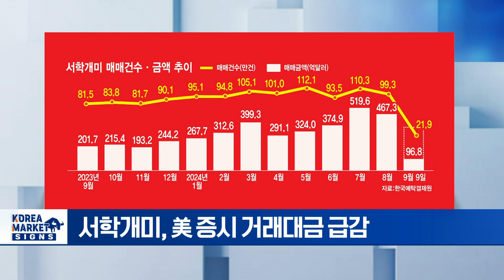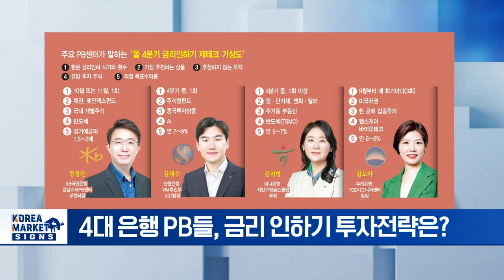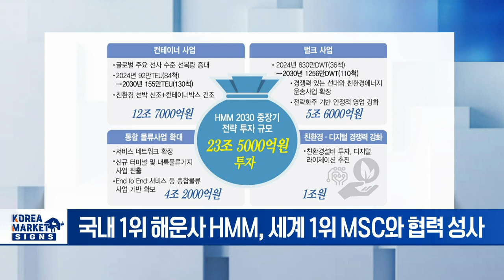🚀 생물보안법 하원 통과! 아직 이 법안도 남았습니다 | Market Signal (20240911)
▶ 불안불안하네 서학개미 탈출 러시
- 서학개미, 美 증시 거래대금 급감
- 美 경기 침체 우려 속 대형 이벤트 줄줄이
- 韓 추석 연휴·美 FOMC 앞둔 관망세

▶ 투자 키워드는 채권 반도체AI 안전7, 공격3 포트폴리오 구성
- 4대 은행 PB들, 금리 인하기 투자전략은?
- 美 9월 피벗 착수·韓 10월 금리 인하 전망
- 관심 투자처 '채권·반도체·AI'
- 부동산·中 상품·韓 개별주, 투자 주의
- 안전자산 비중 확대 전략 유효

▶ 새 동맹 꾸린 HMM 6년간 23.5조 투자 종합물류사로 도약
- 국내 1위 해운사 HMM, 세계 1위 MSC와 협력 성사
- 6년간 23.5조 투자... 종합 물류사로 성장 전략 발표
- HMM, 세계 1위 MSC와 선복 교환 협력
- 새 얼라이언스에 오엔이·양밍 참여
- 벌크선·내륙 물류 등 사업영역 확장

▶ 미, 중 바이오 기업 정조준 생물보안법 최종 통과 임박
- 美 하원서 '생물보안법' 통과... 찬성 압도적
- 美 정부가 우려하는 기업과 계약·보조금 금지
- 美 안보 위협 차단 법안들, 줄줄이 표결 예정